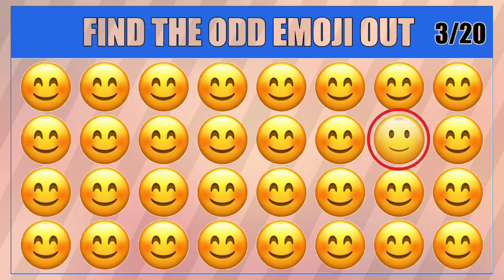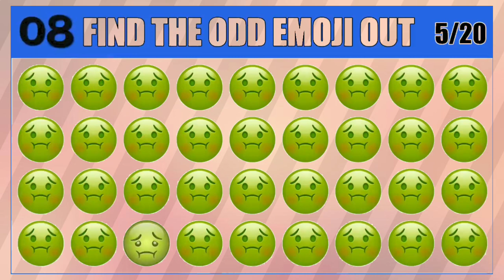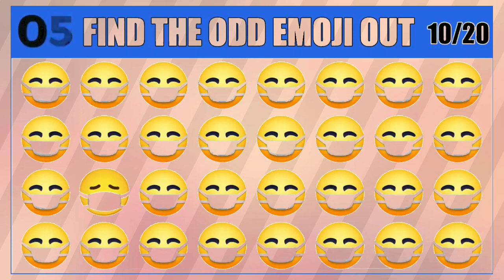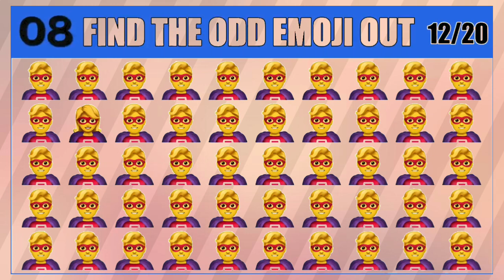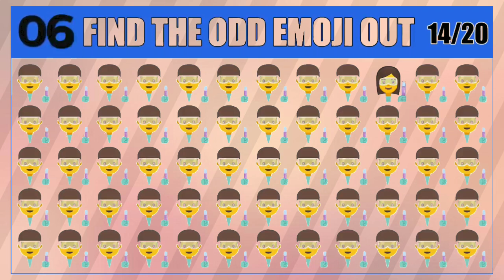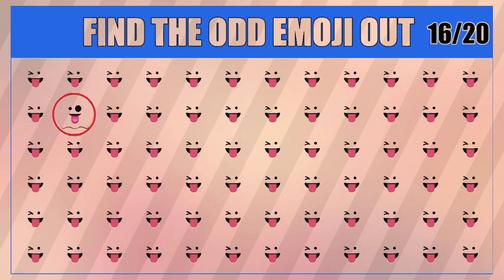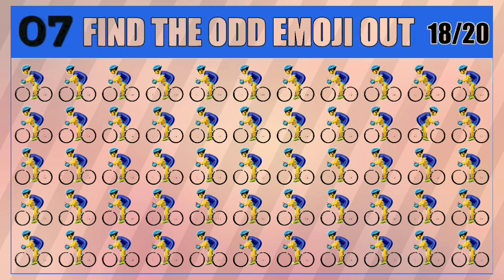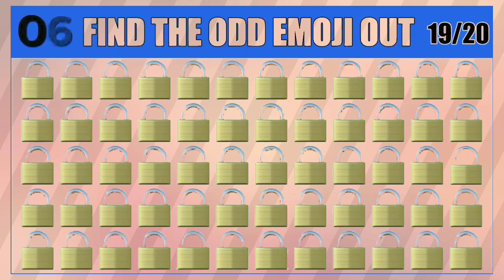HOW GOOD ARE YOUR EYES #45 l Find The Odd Emoji Out l Emoji Puzzle Quiz